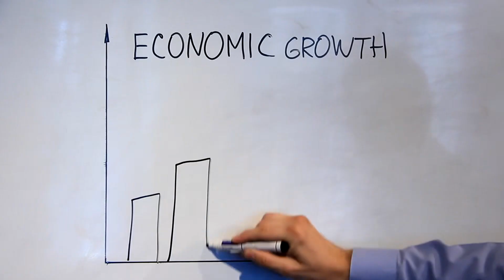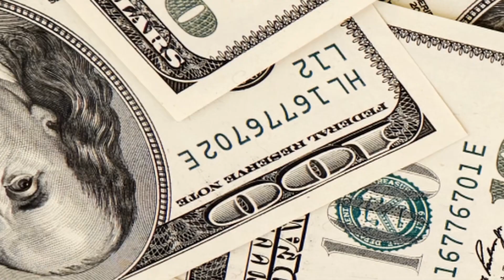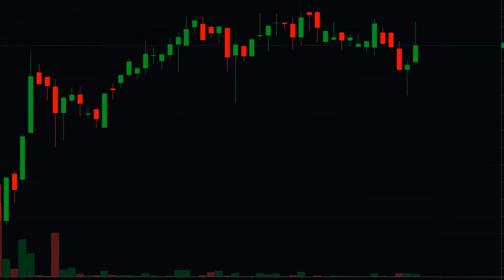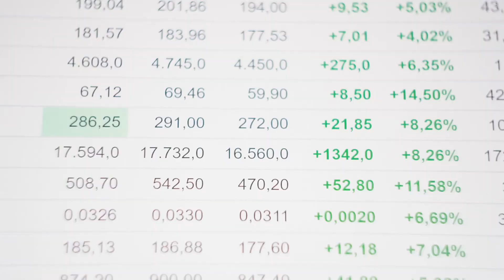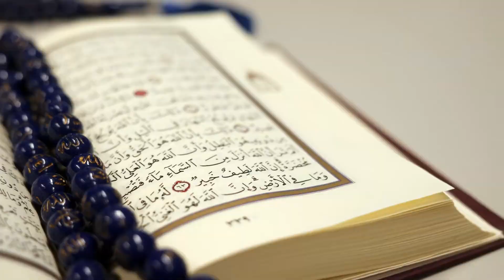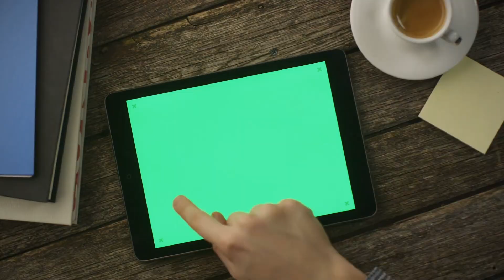[T1] Thứ Nhất Người Chơi Audio Truyện FuLL | Chương 1 - 5 | Phong Dao Thụy Bất Cú Võng Du Cơ Trí D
Truyện: THỨ NHẤT NGƯỜI CHƠI  Tập 1
Tác giả: Phong Dao Thụy Bất Cú
Thể loại: Võng Du, Cơ Trí, Du Hí Dị Giới, Vô Hạn, Góc Nhìn Nam